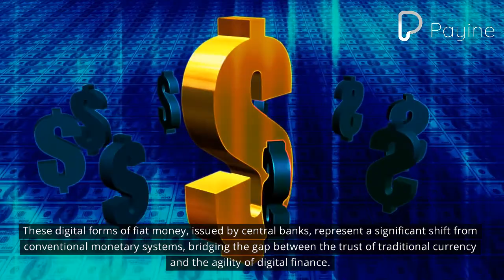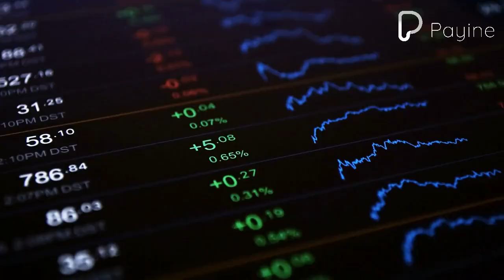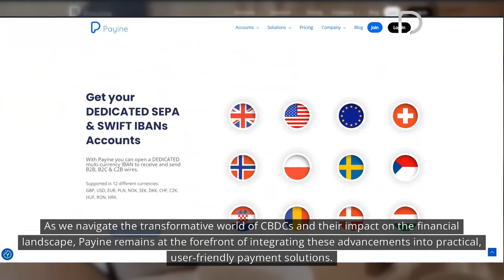Central Bank Digital Currencies in Payments: Steering the Future of Financial Transactions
In the dynamic realm of fintech, Central Bank Digital Currencies (CBDCs) have emerged as a revolutionary force, redefining the traditional payment systems. These digital forms of fiat money, issued by central banks, represent a significant shift from conventional monetary systems, bridging the gap between the trust of traditional currency and the agility of digital finance.

CBDCs are not merely a new payment method; they are transforming the infrastructure of financial transactions. By streamlining the payment process, they enable quicker settlements, making financial operations more fluid and efficient. Their impact extends to enhancing financial inclusion by providing easier access to banking services, especially to the underbanked and unbanked populations.

However, integrating CBDCs into mainstream payment systems presents its own set of challenges. Regulatory complexities and the need for comprehensive legal frameworks are paramount. Balancing user privacy with transparency in transactions is crucial to maintain consumer trust while ensuring regulatory compliance.

Looking ahead, CBDCs are set to expand and evolve within the payment landscape. Their integration with emerging technologies like blockchain and AI promises new levels of efficiency, security, and user experience. Additionally, CBDCs have the potential to revolutionize cross-border payments, fostering a more interconnected global financial system.

In conclusion, CBDCs signify a paradigm shift in financial transactions. They are not just new currency forms but harbingers of a comprehensive digital transformation in payment systems. The future lies in harnessing the potential of CBDCs to create payment systems that are efficient, user-friendly, and adaptable to the ever-changing financial landscape.

As we navigate the transformative world of CBDCs and their impact on the financial landscape, Payine remains at the forefront of integrating these advancements into practical, user-friendly payment solutions. We are dedicated to providing businesses with the tools and expertise needed to thrive in this new era of digital currency.

Our commitment to innovation ensures that our clients are always equipped with the latest and most efficient payment systems. Visit us at Payine.com and open an account today. Let Payine guide you through the exciting journey of digital currency transformation and take your business to new heights.